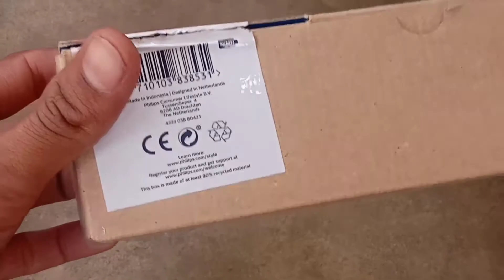Philips trimmer unboxing!!oneblade pro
string trimmer
philips oneblade
philips oneblade review
philips oneblade pro
one blade
philips trimmer
philips norelco oneblade
philips one blade
oneblade face
philips oneblade pro review
one blade pro
philips norelco one blade
oneblade face and body
one blade review
philips norelco oneblade review
beard trimmer
how to use a beard trimmer
philips norelco oneblade pro
oneblade pro face